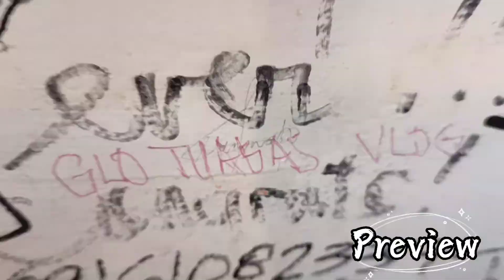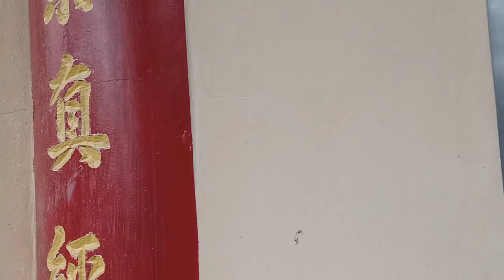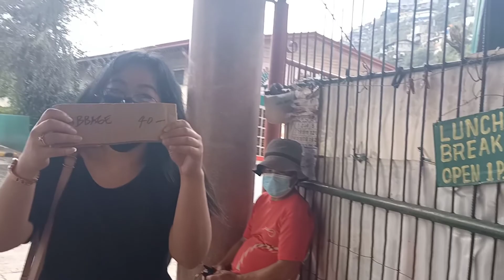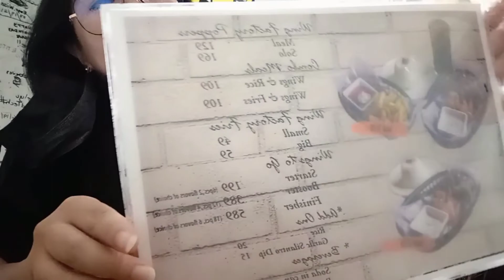only P20 for Bell 🔔 church exploration || olive beat dance || glo tuabas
bell church in a Baguio City, also called taoist temple of Chinese people. actually this is located between the boundary of baguio and la trinidad. they have minimal amount for entrance fee which is 20 pesos and 20 pesos for parking fee. they are not allowing to take photography inside the temple, it is a sacred or holy place where we need to respect for.

note: comment now your answer, you have 6 days to join this game.

Video editor/ videographer: VBT